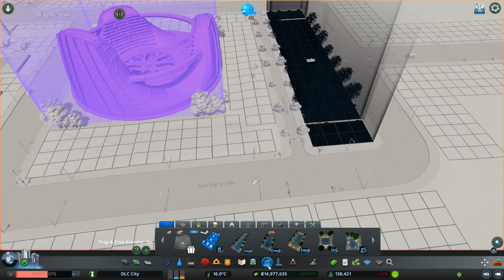PARKLIFE zieht ein - Cities Skylines - DLC City 109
▬▬▬▬ Cities: Skylines DLCs

▬▬▬▬ Cities: Skylines Modifikationen

Prop it Up!

▬▬▬▬ Cities: Skylines Workshop Items

▬▬▬▬ LIVESTREAM